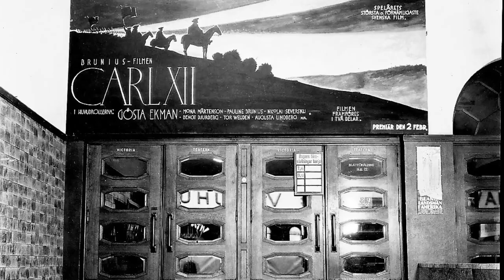Karl XII 1925 Movie pic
John W Brunius : Karl XII 1925 Movie pic